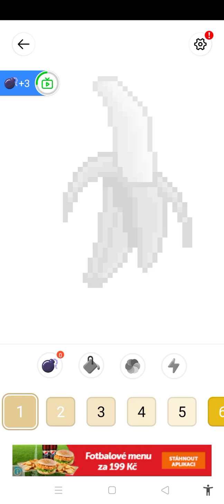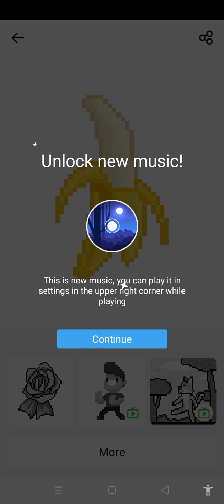Jak si nakreslit banán z pixelů podle čísel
Dejte like jestli se vám líbí video a taky  Napište komentář. Koukněte se na instagram. Moje jméno tam je xrongame.